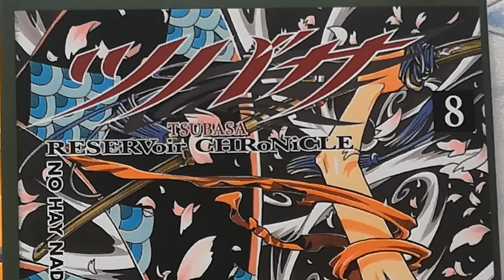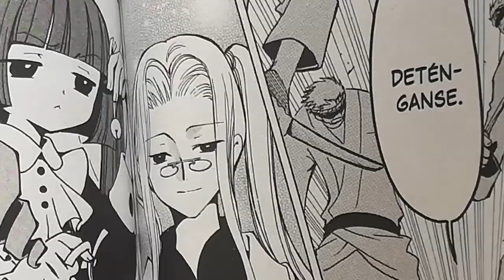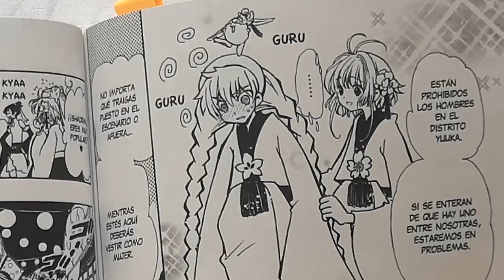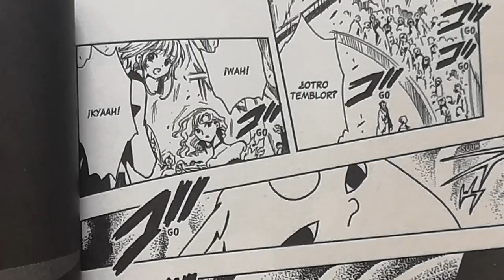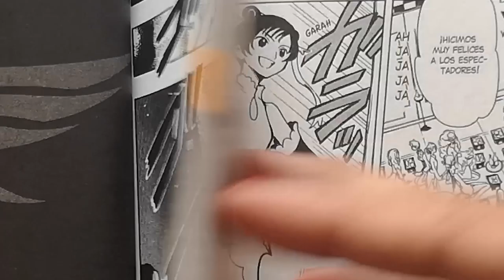SAKURA Y SHAORAN LLEGAN A UN NUEVO MUNDO | TSUBASA 8 MANGA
Sakura, Shaoran y sus amigos llegan a un nuevo mundo en el tomo 8 de Tsubasa Reservoir Chronicle.

Revisen el resumen del manga en este video de Otaku Press.

Curiosidades de este video:
- Ya era hora de continuar con el resumen de Tsubasa y luego seguir con XXXHolic. Espero les guste :D